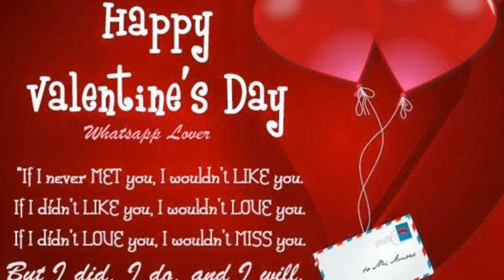HAPPY VALENTINE'S DAY 2019 WHATSAPP STATUS || 14th Feb VALENTINE'S DAY || PRINCESS MALINI'S WORLD